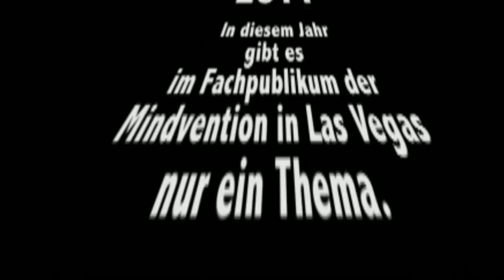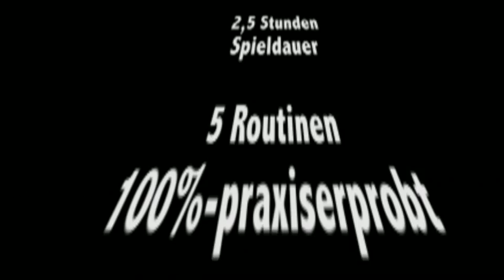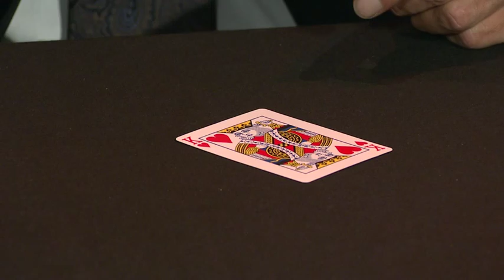Jan Forster "Bewegt & Mental Angehaucht Vol. 1" - Trailer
JAN FORSTER „Bewegt und Mental Angehaucht Vol. 1"

Fast eine kleine Sensation!

Mental-Treasures® hat mit Jan Forster, einem der besten deutschen Mentalisten, der auch international höchste Reputation genießt,  auf Deutsch 2 Lehr-DVDs produziert -- mit bislang unveröffentlichtem Material von Jan Forster!  Exquisit und sicher ein Muss für jeden ernsthaft Interessierten.

Professionell unter Studiobedingungen produziert, bietet jedes Set über 2 Stunden Material verteilt auf jeweils 2 DVDs mit Vorführung und äußerst detaillierten Erklärungen, gespickt mit den typischen Finessen seiner meisterhaften Handschrift.
Jedes Set mit insgesamt 5 Routinen plus Bonus-Routine.

Vol. 1: „Spielkarten im mentalen Bereich"

ACAAN XXV
DAS Gesprächsthema bei der Mindvention 2011 in Las Vegas!
Genial konstruiert und keineswegs kompliziert.
Typisch leicht erklärt mit dem so Wichtigen: Ob, Wie und Was!

Der Hammer
Nicht rein mental, dafür dem Titel alle Ehre machend

Zwei Treffer
Eine völlig undurchschaubare, doppelte Vorhersage mit einer superraffinierten Force

Der Zuschauer kann´s
Frech, simpel und so stark

Geflüsterte Gedanken
Ein Masterpiece zum Instant-Stooging, bei dem beide Zuschauer dennoch nicht wissen, was passierte

plus

Glauben Sie an Astrologie? Bonus-Routine (Reine Vorführung)

„Jan´s Routinen, direkt aus seinem langjährigen Profirepertoire,
sind ein Muss für jeden kartenambitionierten Mentalkollegen.
Einfach First Class-Material von einem First Class-Künstler.
Hochachtung vor den ausgeklügelten Details."
Rainer Mees (paralabs)

„Ich habe die auf der DVD gezeigten Routinen von Jan mehrfach
live erlebt -- Wahnsinn! Jetzt kann diese jeder leicht erlernen; sie
sind technisch nicht einmal schwer, aber mit so vielen Feinheiten
einfach genial konstruiert!"
Rudi Breisach